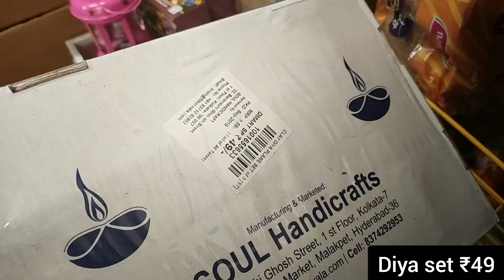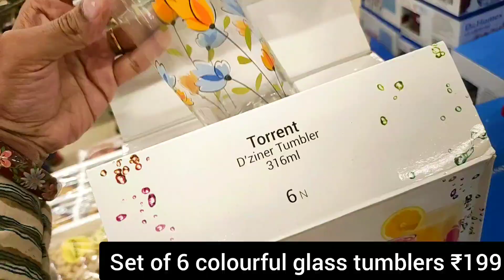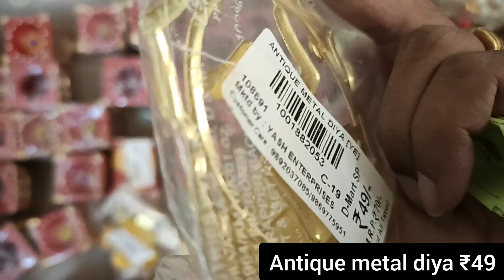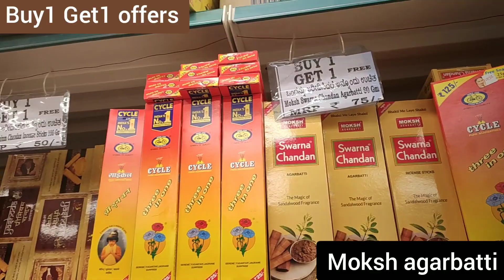Dmart tour / Diwali special offers / new arrivals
Hello friends,

Address of Dmart is mentioned below, but please make a note that products and prices are almost same in all Dmart stores

Dmart
Ground Floor Sri Garuda Swagath Mall, Tilak Nagar Main Rd, Bengaluru, Karnataka 560011

Dmart
dmart
Dmart latest tour
Dmart organisers
Dmart kitchen products
Dmart haul
dmart tour
dmart stationary
dmart glass
dmart clothing
dmart cheap offers
best offers
kitchen organization
cheap kitchen products
cheap organisers
Reliance Smart
latest haul
dmart ceramic
Super 99
Market 99
Reliance fresh
Latest offers
Super markets
latest kitchen
space saving containers
storage baskets
kitchen gadgets
shopping vlog
Kitchen gadgets
kitchen storage containers
baskets
crockery
online shopping
flipkart
alibaba
Amazon latest kitchen
unique kitchen-ware
smart organisers
Smart kitchen products
home centre
home center
Amazon sale
Spar kitchen
Spar organisers
Spar stainless steel products
Spar offers